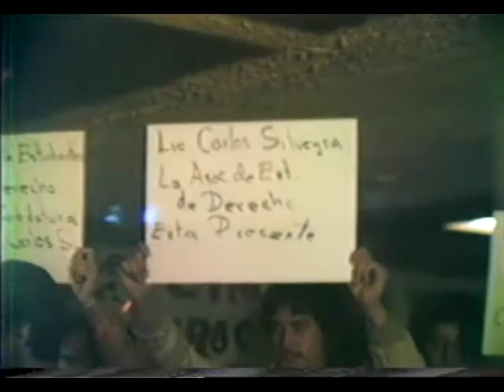Lic. Carlos Bernardo Silveyra Saito postulado a diputado. (Programa Imágenes)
En la primera parte de este programa se puede ver escenas del recibimiento que tuvo el Lic. Carlos Bernardo Silveyra Saito en la colonia Santa Rosa. Donde se llevó a cabo la convención para ser designado como candidato a diputado federal. En la segunda parte, se ve una muestra de la exposición “Indumentaria y peinado indígena”, montado en el museo de la ex aduana. Y en la tercera parte es la presentación de poesía coral entre estudiantes de secundaria.